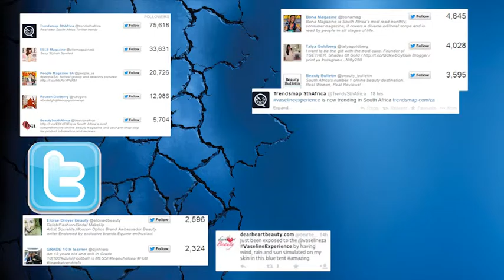Vaseline Loeries Final V7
Vaseline 4D Experience